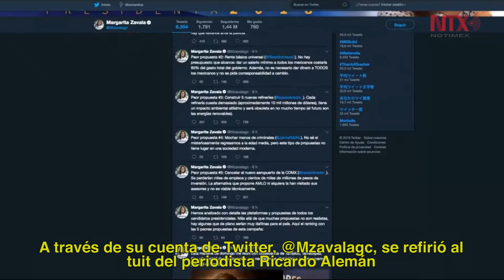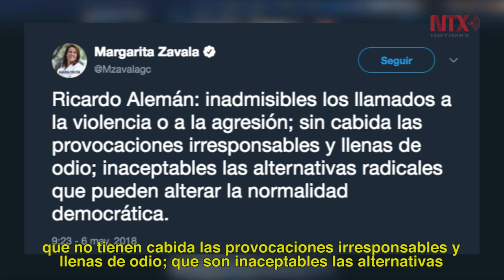Corte Informativo Electoral 07 de mayo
Corte Informativo Electoral 07 mayo